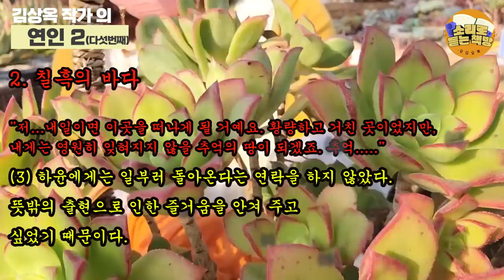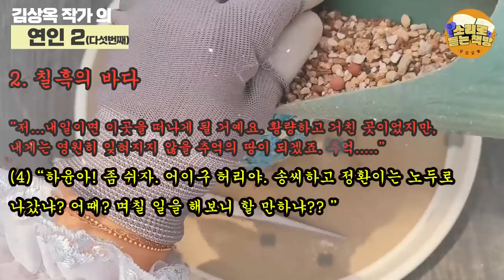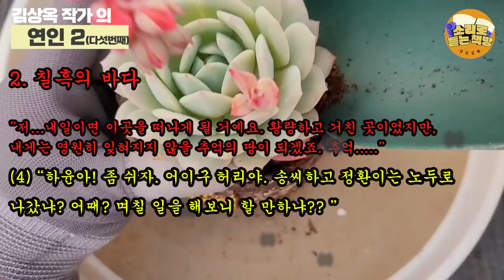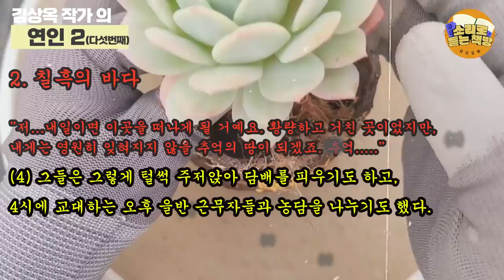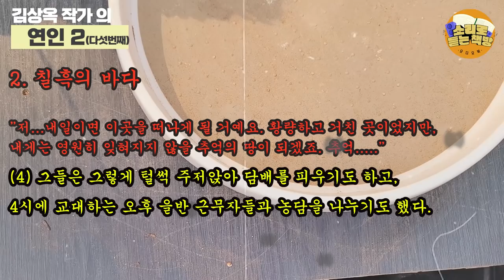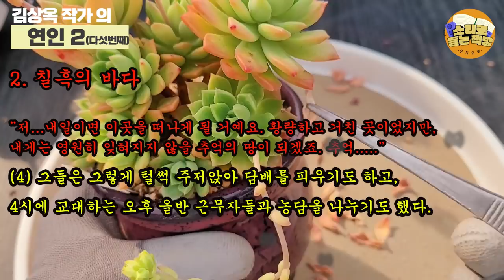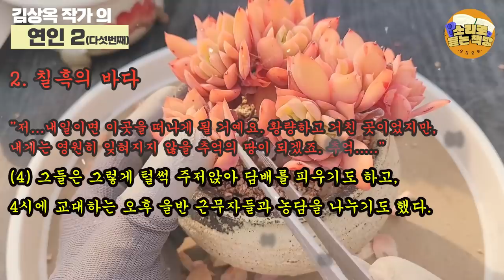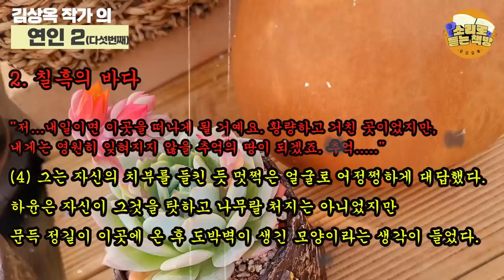[장편소설읽어드립니다] 연인2권(다섯번째)⼁김상옥 작가⼁하윤을 걱정하는 정길이는 힘든 광산일을 그만두고, 전기쪽으로 하길 권하지만, 사고의 순간을 잊지못한 하윤은 거듭 거절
작품 : 연인 2권
작가 : 김상옥

저는 오늘 퇴근길에 양손가득 상추를 얻어왔답니다.
요즘 상추 정말 연하고 맛있죠~
상추를 받으면 자연스럽게 나오는 말
“삼겹살 먹어야되겠어요 !!”
그리고, 또 미세먼지 심한날 삼겹살 먹으면 좋다 라는 말
많이 들어보셨죠?
하지만, 호흡기에 끼어 있는 미세먼지 제거하는데
삼겹살은 도움이 되지 않는다고 합니다
미세먼지가 우리 몸에 들어오는 경로는 식도가 아닌
호흡기이기 때문에
삼겹살의 기름이 목에 낀 미세먼지를 제거한다는 말은 과학적인
근거가 전혀 없다고 해요.~
그래도 , 내일은 삼겹살을 좀 구워보려고 합니다.
상추에 삼겹살, !

자 지난시간, 하윤은 광산에서 생활을 시작하게 되었죠.
정길이의 도움으로 잘 견뎌내고 있는데요
한편 다혜는 어떤 상황일까요.

책방주인이 가꾸는 다육식물의 영상을 보시면서
이번 시간에도 귀기울여 주십시오.
본문 낭독 시작하겠습니다

차례
연인 1
작가의 말
1 사랑이 꽃을 피울 때
2 유정의 장미
3 깊은 인연
연인2
작가의 말
1 방황의 끝 그리고 새날
2 칠흑의 바다(이번 영상 낭독( P112~P136까지)
3 재회
4 사랑한다는 것의 의미